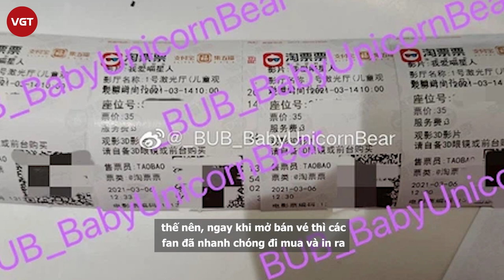Sehun (EXO) bén duyên và được giao nhiệm vụ tạo chemistry với Song Hye Kyo trong phim mới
Vào chiều nay 06/04, một nguồn tin trong ngành công nghiệp truyền hình tiết lộ Sehun (EXO) sẽ xuất hiện trong dự án Now, We’re Breaking Up đài SBS. Trước đó, Song Hye Kyo, Jang Ki Yong, Choi Hee Seo và Kim Joo Heon đã xác nhận tham gia.